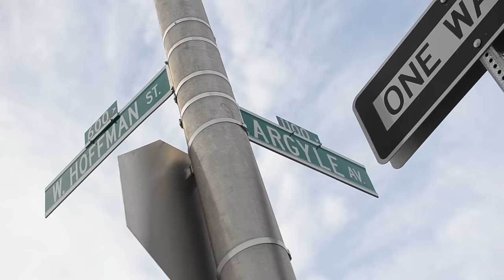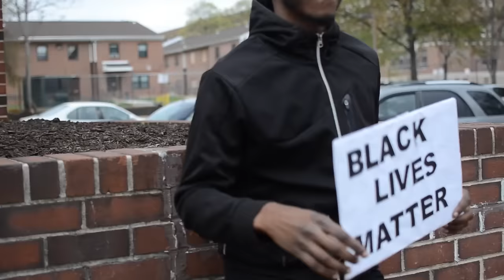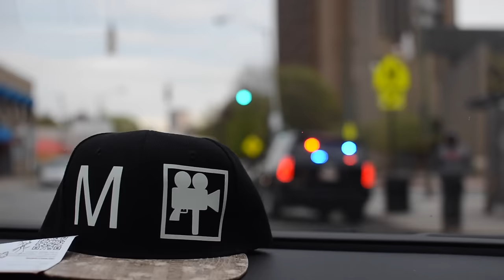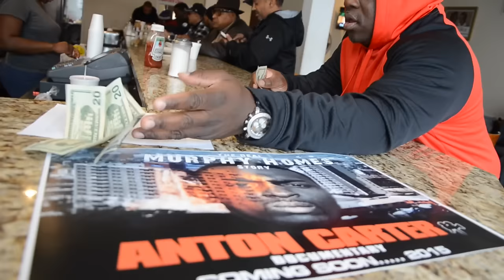MHP Anthem "Lor Scoota" Baltimore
directed by @moemarllytv